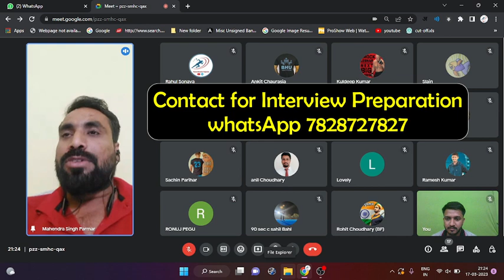Interview Preparation Common Q&A | Mr. Mahendra Parmar JNV Dewas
In this video, I share my personal interview experience at Kendriya Vidyalaya for school admission. I provide valuable tips and insights on how to prepare for the interview, what to expect, and how to make a good impression. Whether you're a parent or a student applying for admission, this video will help you navigate the interview process with confidence. Keywords: Kendriya Vidyalaya, interview experience, school admission, interview tips.

Hello friends…
Kindly Check the Following Links which can help you In Your Preparation,
If you works in School or College Check here
Best synchronization in Mass display program (Bhartiyam)
For notes and vacancy information
Rahul Sonava is Currently working as Sports Officer in Bhagatsingh Govt. PG College Jaora Dist. Ratlam
He also Worked as TGT P&HE at Kendriya Vidhyalaya koppal in Karnataka
He Completed his B.P.Ed. and M.P.Ed. from Lakshmibai National Institute of Physical Education Gwalior. He also Qualified UGC-NET (Physical Education) two times.